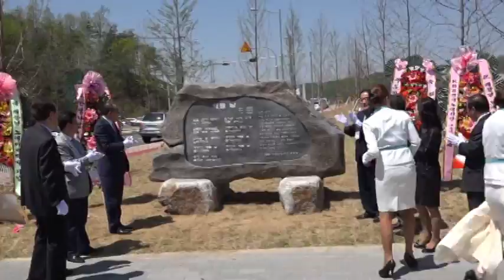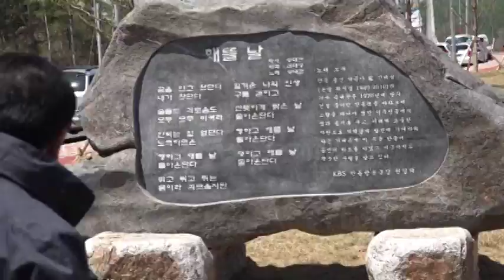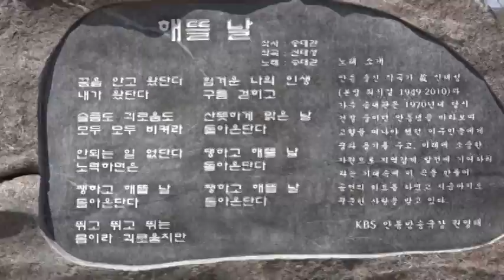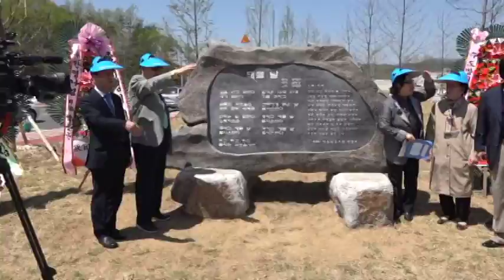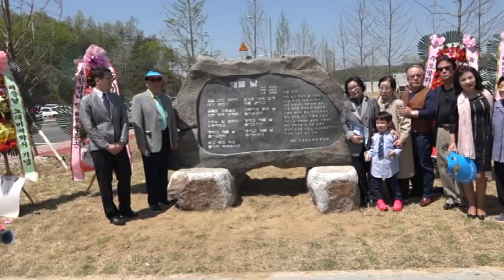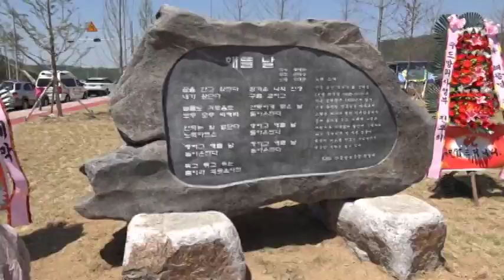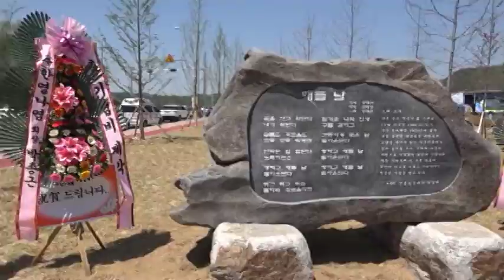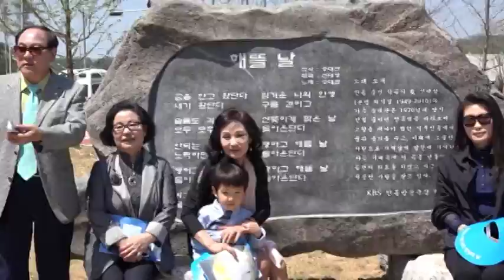작곡가 고 신대성선생-해뜰날_노래비 제막식&안동댐 수몰 40년!만남의 날 행사_영상감독 이상웅-2015.04.25.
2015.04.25.  작곡가 고 신대성선생-해뜰날_노래비 제막식&안동댐 수몰 40년!만남의 날 행사_영상감독 이상웅_leesw.(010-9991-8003)